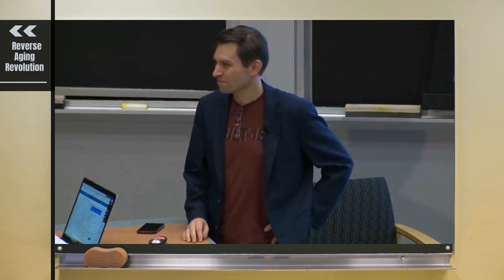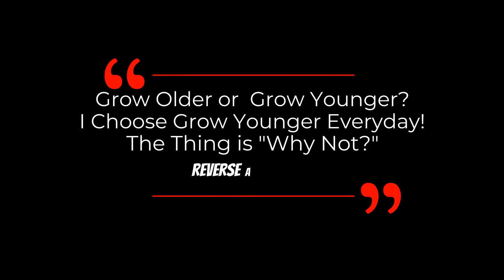The FIRST Person Who Will LIVE TO 150 Is Already Alive? | Dr David Sinclair Interview Clips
Dr David Sinclair answers about the possibility of the first person who is going to live to 150 is already alive in this short clip.